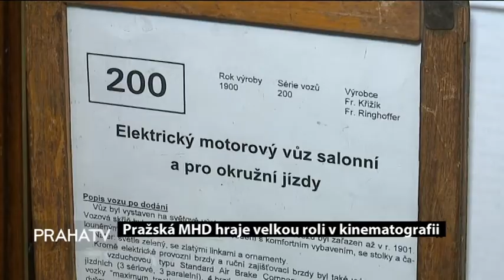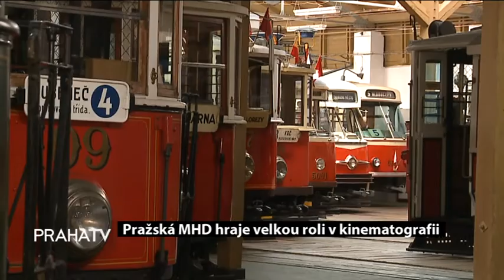Pražská MHD si zahrála v mnoha českých filmech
Ať už jsou dopravní prostředky MHD ve filmu hlavním hrdinou nebo jen dopravním prostředkem, vždy silně dotvářejí pražský kolorit.